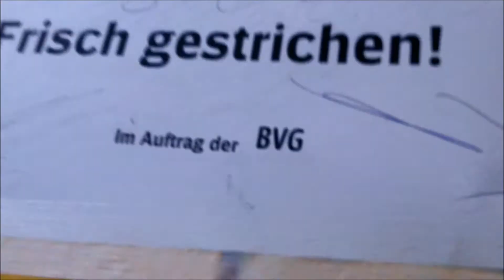YTO 340 - watching paint dry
For real! - YTO means Youtube Orbit. Yes, Orbit, like in the Earth's orbit around the Sun = 1 year. Feel free to join me on this project. All you have to do, is film 1 video per day, 365 for the full year. We don't have do wait for the 1st of January, we start right now! For 365 days... Each of my videos will be about 1 minute long. Some will be shorter, some will be longer, like this one. But of course, you can make your videos as long or as short as you wish. The only "condition" or "rule of the game" would be, you make 1 video a day, and label it YTO plus the number of days you're in. So, your first video would be titled "YTO 1 - Sunrise in the Park" (just for instance). Have fun!